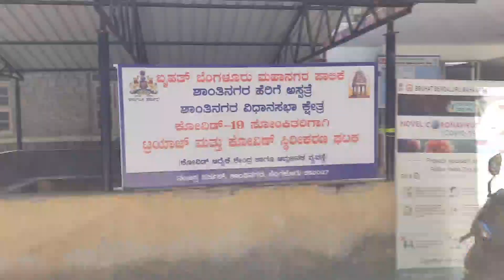a new hospital for pregnant covid patients shanthi nagar mla na haris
TIMESTAMPS
0:00:00 Intro
0:50 manavyathe mele
1:36 location of the hospital
1:56 specialy made for positive pregnant women
2:28 mobile no.9480683435
3:09 na haris is telling this hospital made for all constituency pregnant women
3:50 breathing problem of wearing masks
4:05 value of oxygen is known now
04:13 save trees
04:34 no of oxygen and bed facility available
04:49 na haris team and local leaders
05:28 instructions to doctors
06:31 about corona virus bu number
07:00 we have tied up kims
07:22 use facility in ccd prim rose road
07:59 we have got opposition not to make covid hospital here
08:38 redirections for normal patients
09:45 we have got government staff for help
10:15 directions to local leaders to assist public in hospital services
11:10 na haris have made all the arrangements for public safety in hospital
11:35 please forward to as many people as possible to reach and avail the facility
12:02 a new virus called black fungus is also coming
13:01 start with full swing
13:04 take a look at the facility
13:45 oxygen supply pipe
14:12 donning room
14:21 patients ward
15:19 we have oxygen concentrator
16:26 use sanitizers and wash hands regularly
17:35 na haris directions to staff
19:54 how it woks
22:03 small symptoms cost more like fever cold and cough
24:44 video ended

regards na haris team